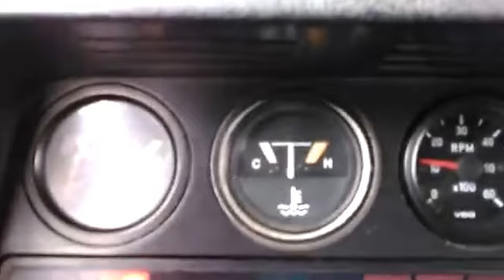Land Rover 2.5 N/A diesel 12J First Run After Rebuild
First Start after Rebuild. February 19, 2017. In a 1995 Defender 110